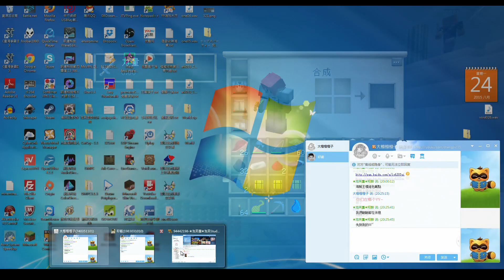當個創世神※Minecraft※海賊王模組多人生存 Ep.6 籽岷橙子來參戰-上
參與人員:籽岷、大橙子、翔麟、糖果、咔咔